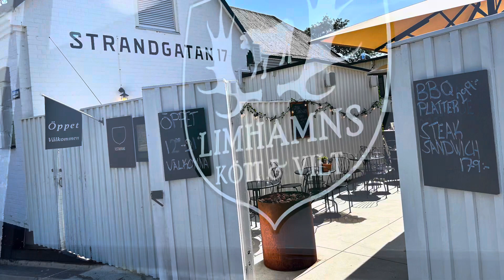Day 59 - I Just Left Prinskorv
Malmö beach, amazing lunch and ice cream, gravel relocation, beers and pizza, and my new buddy Markus.